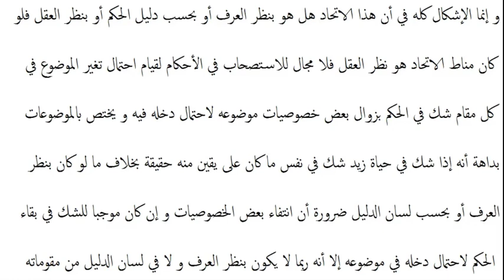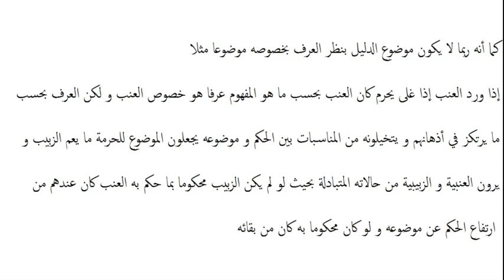کفایۃ الاصول،سبق:86 و الاستدلال عليه باستحالة انتقال العرض/Kifayat al Usul lessan: 86